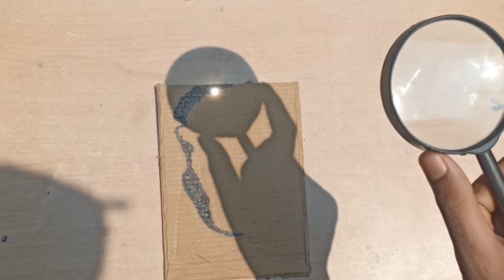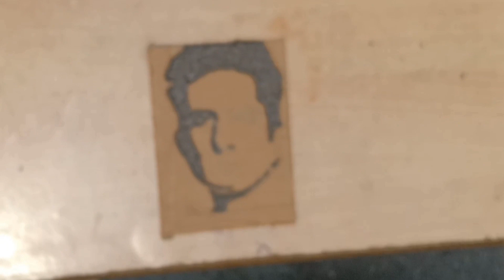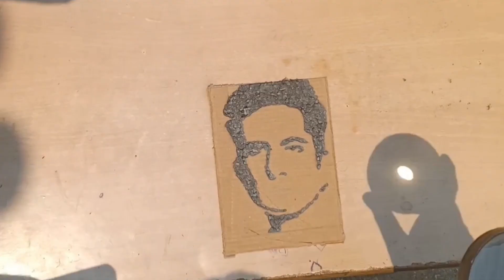Sonu Sood's drawing With Magnifying Glass | 4 hours nonstop trying